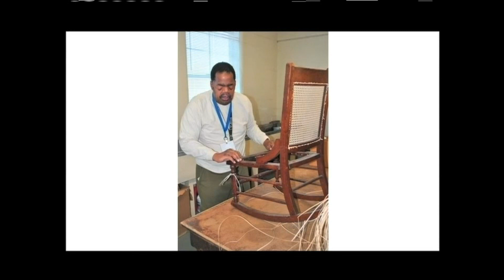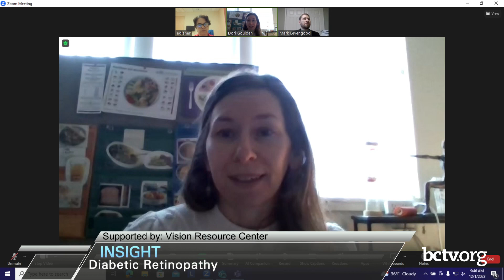Diabetes and Its Impact on Vision via Diabetic Retinopathy | Insight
Dr. Elizabeth Diener, an optometrist at Berks Community Health Center, and Dori Goulden, a dietitian at BCHC, discuss diabetes and its impact on vision via diabetic retinopathy with Mark Levengood, a counselor at the Vision Resource Center in Reading, PA.